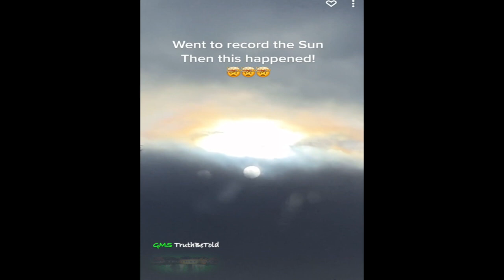Onlookers Are Amazed At The Signs Of Heaven